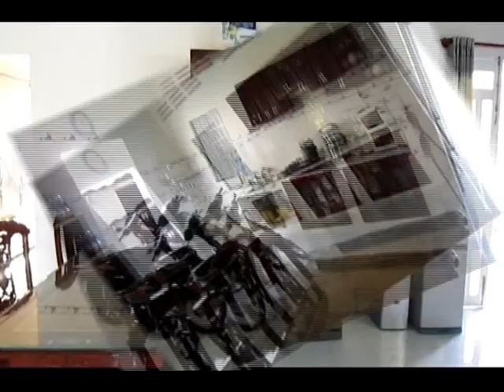TAN KB TAN HIEP